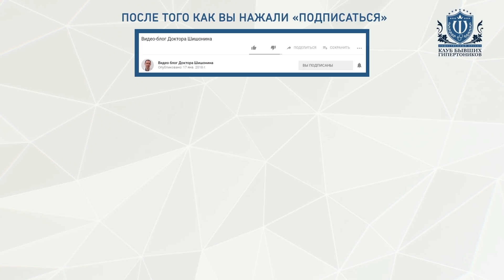Как избежать спазмов в области солнечного сплетения?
✅  Зарегистрироваться на вебинар по психодинамической ходьбе
✅  Записаться на ближайшую бесплатную прогулку в Москве с проектом «Кузница здоровья»
✅  Узнать плюсы занятий на беговой дорожке.
Присоединяйтесь к нам, чтобы открыть для себя новый подход к оздоровлению
Доктор Шишонин рассказывает, что необходимо делать, если при ходьбе возникают спазмы в эпигастральной области (области солнечное сплетение). Главврач «Клиники доктора Шишонина», кандидат медицинских наук, организатор «Клуба бывших гипертоников» А.Ю. Шишонин.